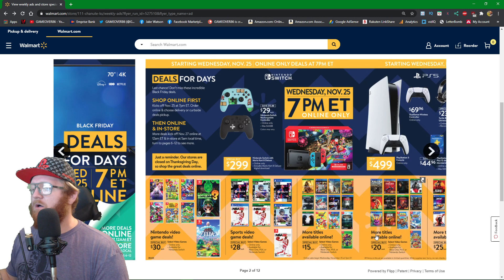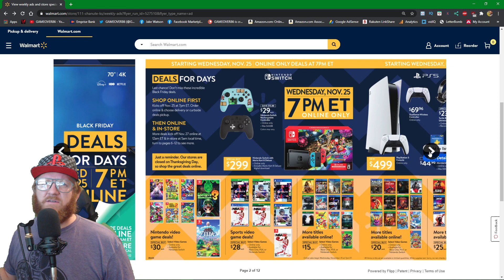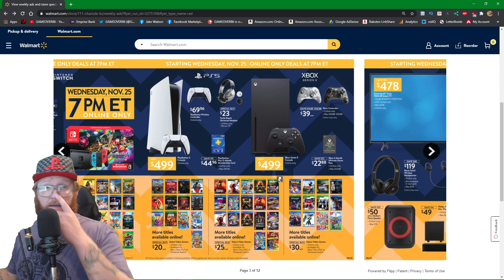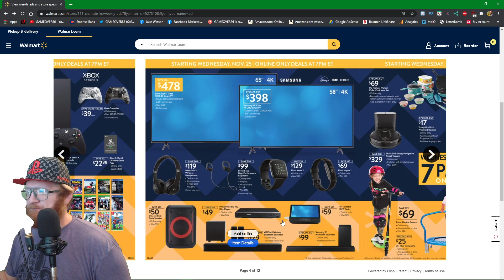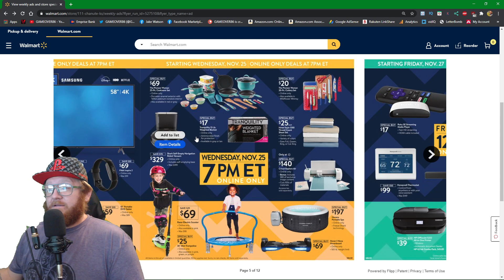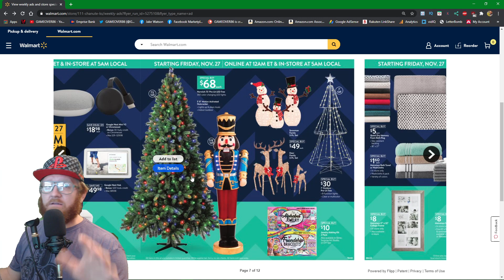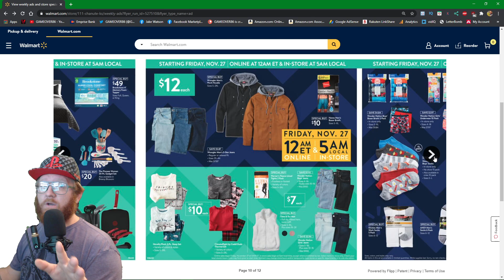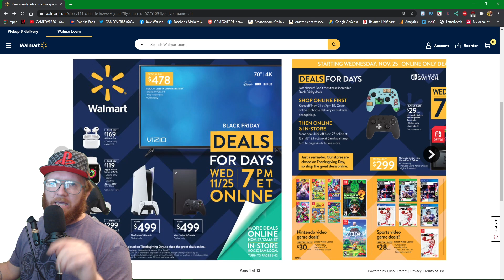Walmart Black Friday Deals 2020!!!